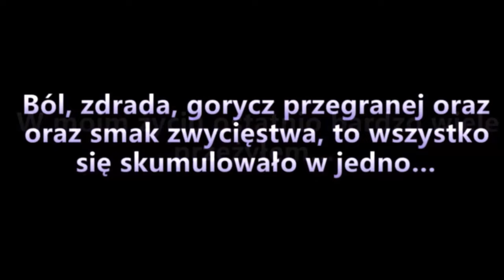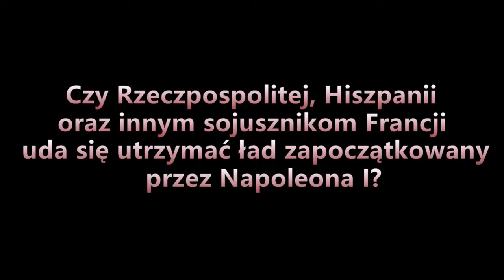ZWIASTUN | Nowy Etap Świata: Napoleoński Świat I | ODCINEK 0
║©️ OPIS SERII ©️║
Jest to alternatywna historia, gdzie Napoleonowi oraz jego sojusznikom udało się wygrać kilka pierwszych wojen, które w rzeczywistości przegrały, np. Wyprawa na Moskwę. Przez niecałe 20 lat Napoleon na świecie wywołał ogromnie dużo wojen. Jego ostatnią wojną była Wielka Wojna Napoleońska, co zaważyła całym światem. Napoleon I umarł, czy jego potomkowi, jak i jego sojusznikom uda się utrzymać Świat pod Francuskim Panowaniem? Tego się właśnie dowiecie podczas oglądania: "NOWY ETAP ŚWIATA: NAPOLEOŃSKI ŚWIAT I"!

║🎶 UŻYTE UTWORY 🎶║
↓ Uwaga! Utwory NIE SĄ MOJE, autor oraz tytuł podany poniżej: ↓
❱ Call of Duty Modern Warfare 2 OST-39 The Enemy of My Enemy is My Friend

✔ Długość Filmu: 3:37
✔ Liczba Klatek: ~ 30 + 3 animacje